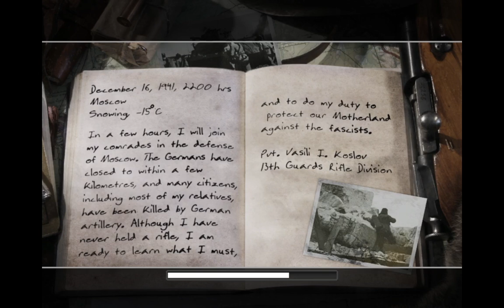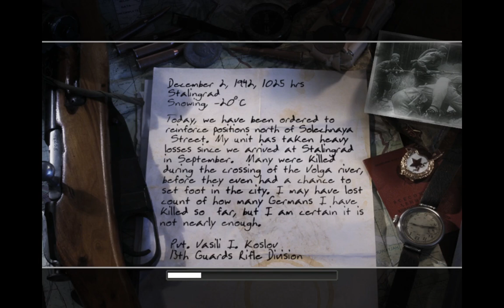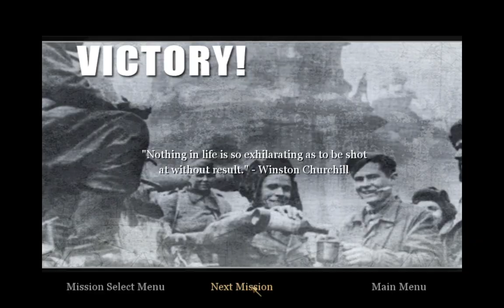Zagrajmy w Call of Duty 2 #1 Moskwa